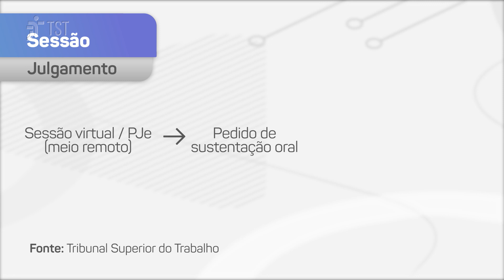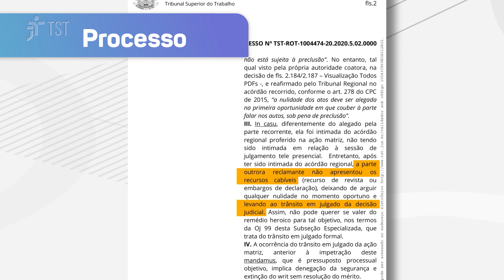Ex-executiva não consegue anular decisão por falta de intimação para sessão telepresencial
A Seção Dois de Dissídios Individuais do Tribunal Superior do Trabalho rejeitou a pretensão de uma ex-executiva de vendas da Avon Cosméticos de anular atos processuais por não ter sido intimada para sessão telepresencial, com o argumento de que não pôde apresentar sustentação oral. Para o colegiado, ela deveria ter alegado a nulidade ao ser intimada da decisão do recurso ordinário e não por meio de mandado de segurança.

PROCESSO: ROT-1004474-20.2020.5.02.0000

O Revista TST é exibido pela TV Justiça às sextas-feiras, às 19h30. O programa é reprisado aos domingos, às 3h; segundas, às 7h; terças, às 20h30; e às quintas, às 22h. Todas as edições também podem ser assistidas pelo canal do TST no Youtube